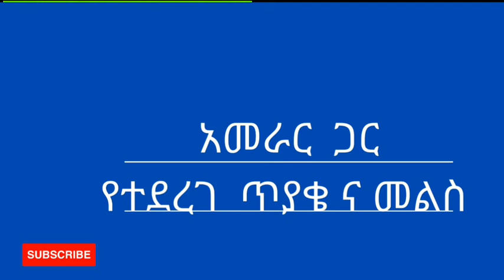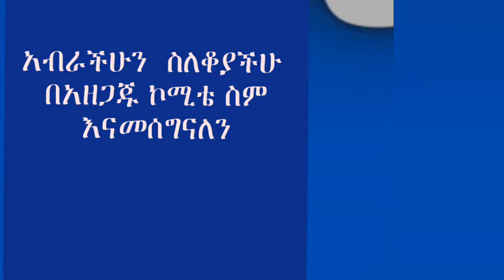በጀርመን የኢ/ያ ወንጌላዊት አብያተ ክርስቲያናት ህብረት ጋር የተደረገ ኢንተርቪ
Wengel# mezmur#Protestant#